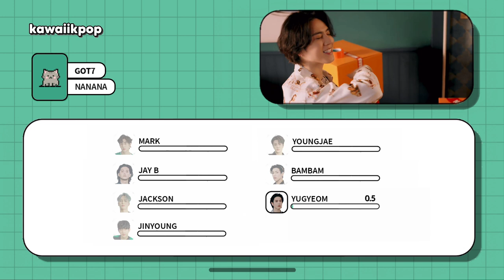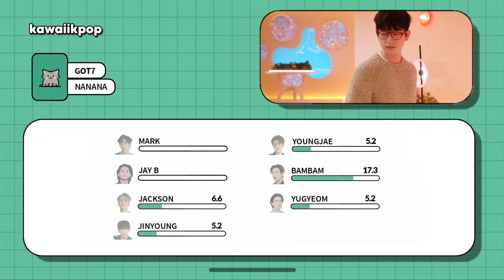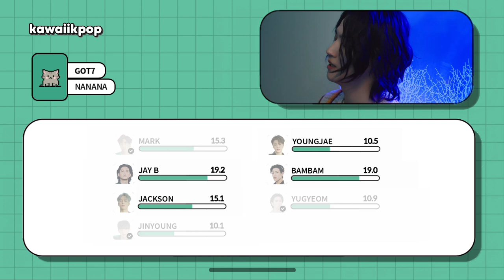GOT7 - NANANA (Line Distribution)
Line Distribution: GOT7 - NANANA